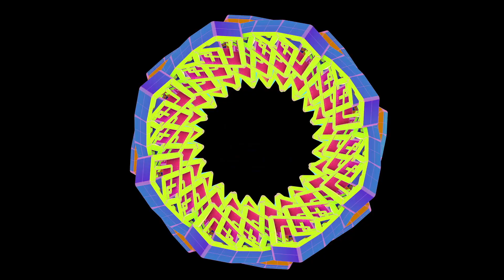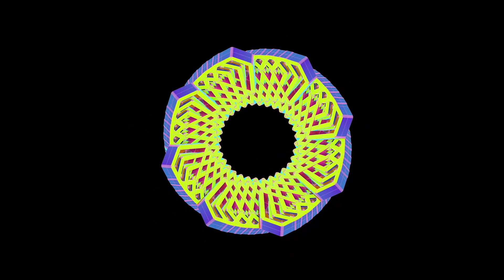Air.K & Cephei - Shadows - Spearhead Records